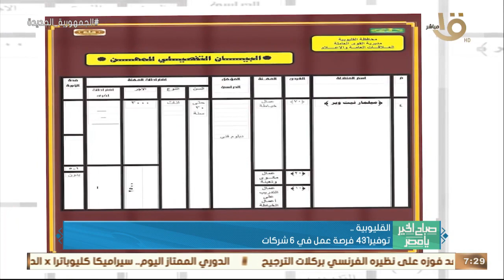الرئيس السيسي تابع موقف مخزون السلع الغذائية الأساسية على مستوى الجمهورية وأهم أخبار الأمس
صباح الخير يا مصر | الرئيس السيسي تابع موقف مخزون السلع الغذائية الأساسية على مستوى الجمهورية وأهم أخبار الأمس